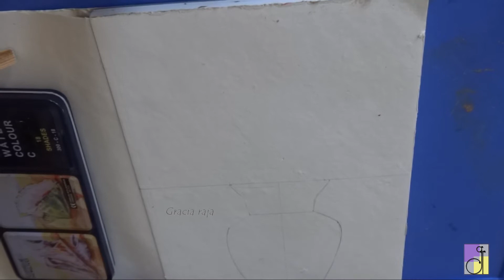How to draw and paint flowers | Flower vase still life (very easy) |Tulip Watercolor painting Part 1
Very easy watercolor paintings!!!Easy and beautiful flower drawing!!!Tulip flowers step by step I Easy water colour flowers step by step I